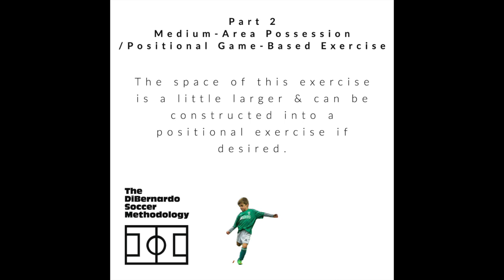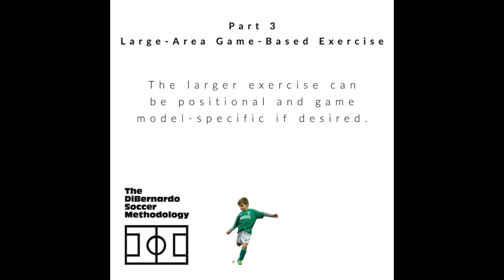Soccer Training Session Design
This video presents some considerations when designing a training session for your team. Important for recognizing and exploiting space.

By becoming a member of the channel, it allows subscribers to support the Youtube Creator, It also unlocks exclusive content for channel members. The exclusive content is something that adds great value, for a small monthly price. Keep coaching, keep getting better and keep the ball rolling for the kids!